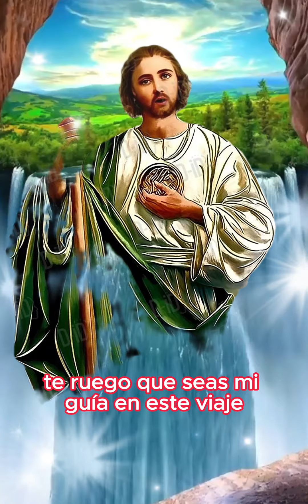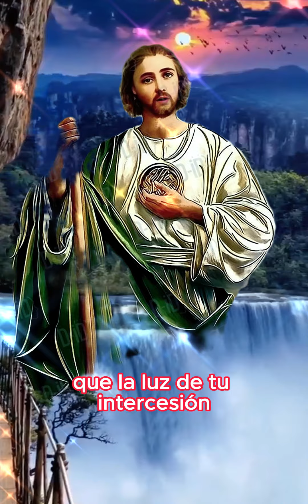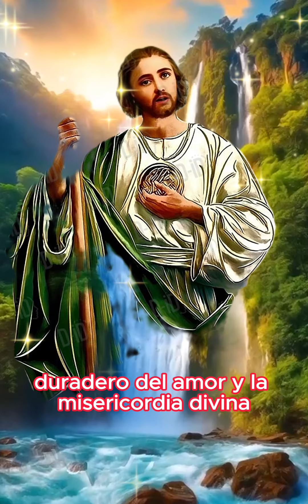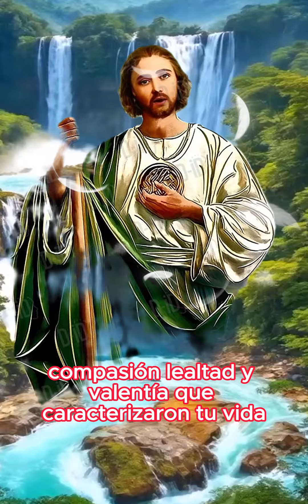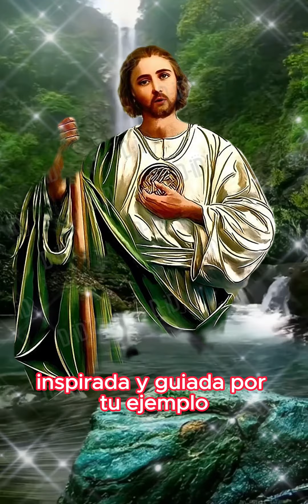ORACION A SAN JUDAS TADEO- MILAGRO INESPERADO